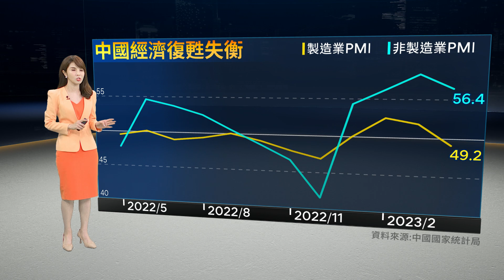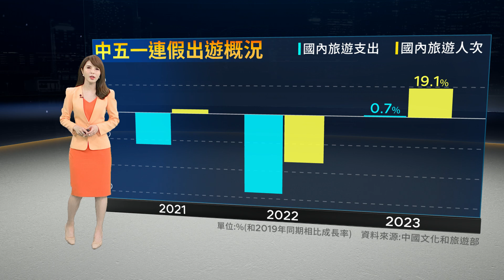中國4月出口降溫 進口衰退擴大 製造業PMI意外萎縮 五一長假消費叫好不叫座 清零長尾效應持續影響經濟｜鏡轉全球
中國公布4月出口降溫，進口衰退幅度擴大，日前公布的製造業PMI也意外萎縮，而過去防疫清零政策對消費信心造成陰影，導致五一長假中國民眾報復性出遊卻不敢花錢，而連假結束後新冠肺炎疫情再度增溫，廣東東莞重啟核酸檢測更加深人民恐慌，可見習近平雖然宣布清零結束了，但清零政策對中國社會與經濟的長尾效應仍然久久揮之不去。